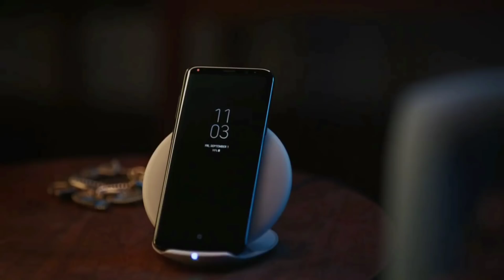Publicité de Samsung contre l'Iphone !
Incroyable publicité de Samsung pour contrer apple et son Iphone !